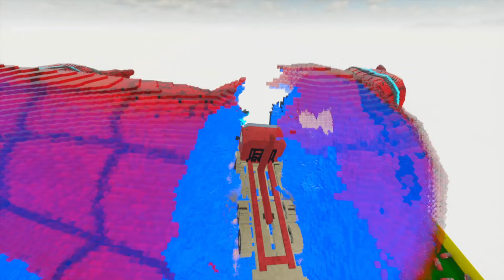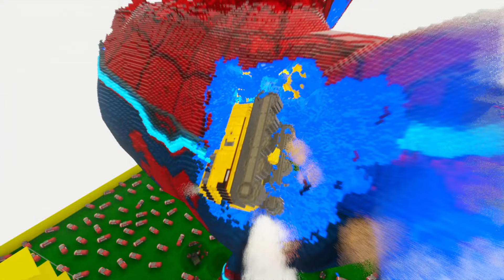Cars vs Spider-Man - Teardown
In this video cars will attack the giant Spider-Man!